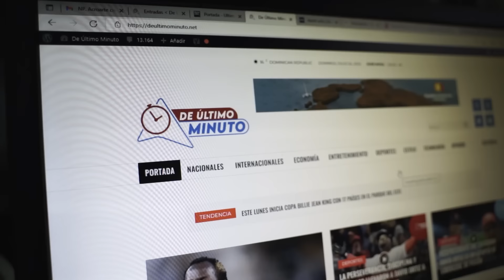TRAGEDIA EN SALCEDO ¿QUÉ SALIÓ MAL EN EL CARNAVAL?